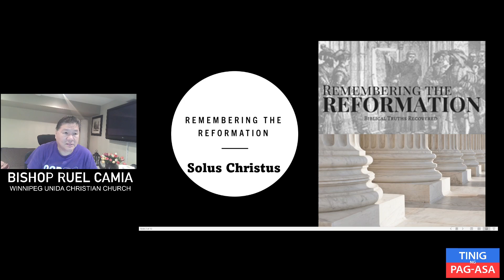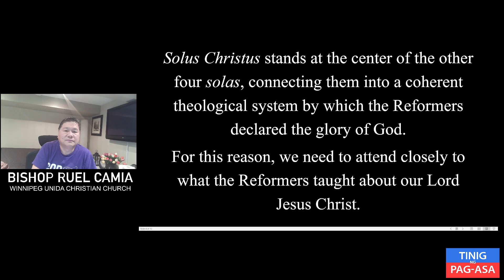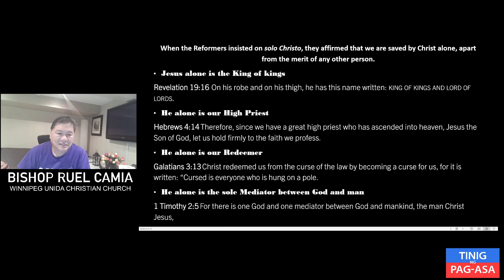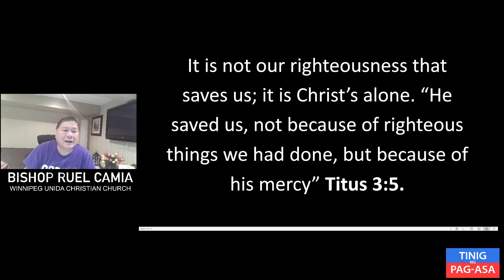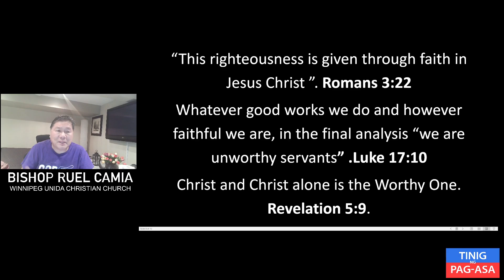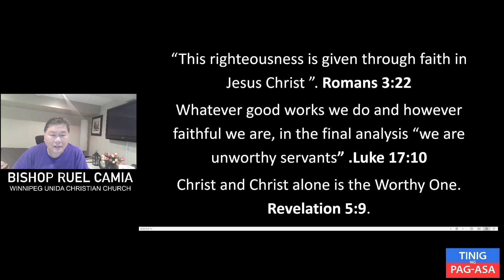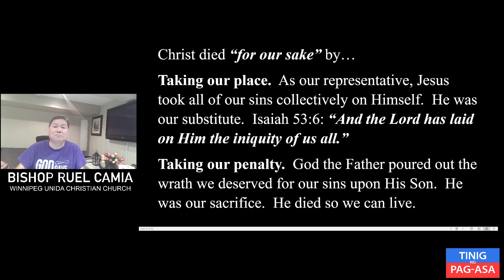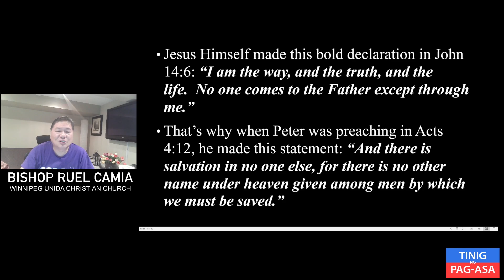Remembering the reformation Solus Christus